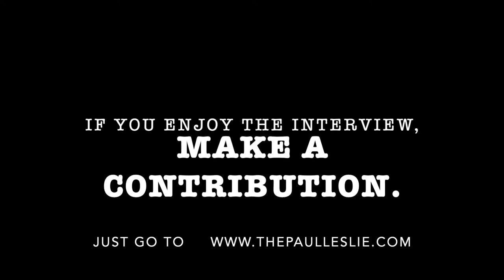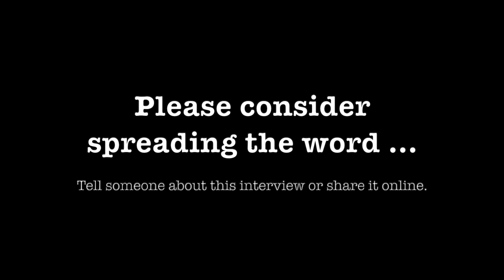Randy C Moore Returns to The Paul Leslie Hour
He's as authentic as can be, and so are his songs. Randy C. Moore returns and this time he sings a few of the songs from his new album "Lufkin."

If there's anything Randy C. Moore can do with great ease, it's connect with an audience. This is a refreshing, honest interview and heartfelt performances from a great songman.

He's Randy C. Moore and he's right here on The Paul Leslie Hour.